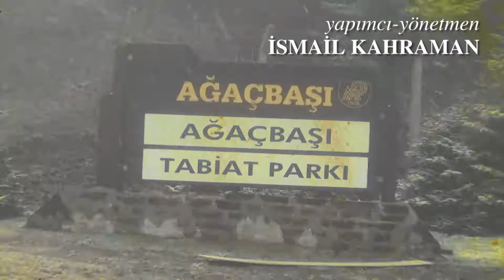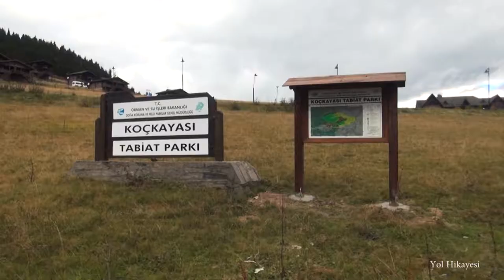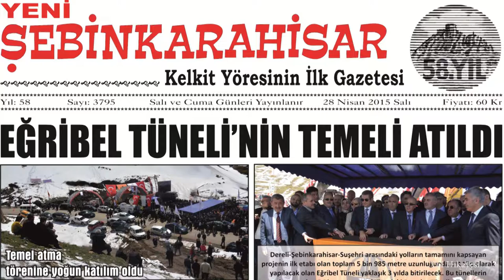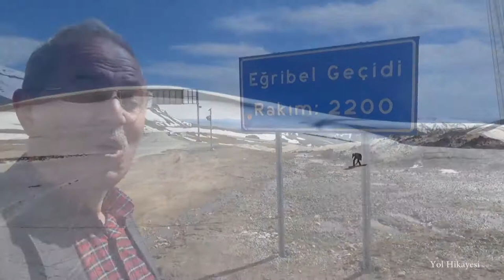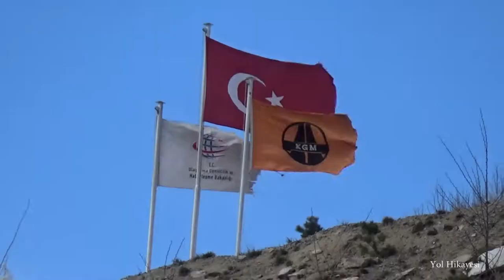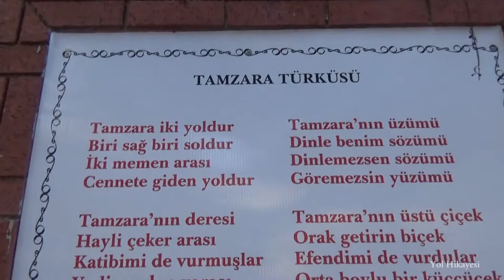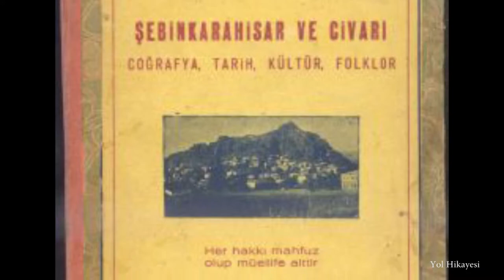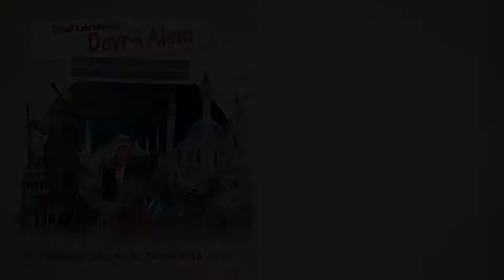YOL HİKAYESİ: Gidemediğin Yer Senin Değildir - Bölüm 2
Yıllar önce, dönemin Sivas valisi Halil Rıfat Paşa, “Gidemediğin yer senin değildir.” diyerek geçit vermez Yavuzkemal Beldesi dağlarına yol açmış,  İç Anadolu’yu Giresun Limanı’na bağlamıştır. Türkiye’de insan gücü ile açılan ilk karayolu tüneli olan Halil Rıfat Paşa Tüneli, küçük ama köklü geçmişe sahip bir belde olan Yavuzkemal’in kaderini de tamamen değiştirmiştir.

yapımcı-yönetmen
İsmail KAHRAMAN

metin yazarı
İsmail KAHRAMAN
Uğur TATAR

görüntü yönetmeni-kurgu
Uğur TATAR

seslendirme
Mahmut YILDIRIM

sanat yönetmeni
Şengül GEÇAL

set fotoğrafçısı
Elif PEHLİVAN

arşiv
İKTAV Belgesel Yayıncılık
Yavuzkemal Belediyesi